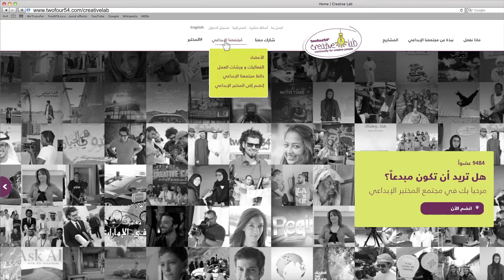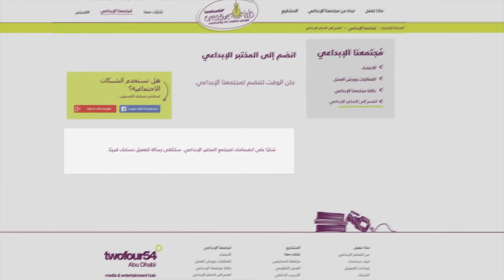How to become a member - Arabic